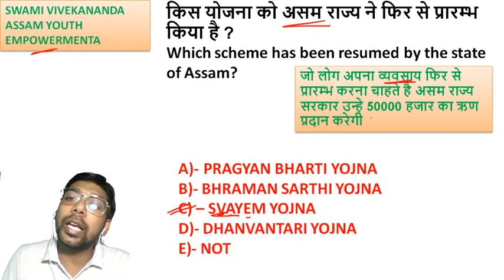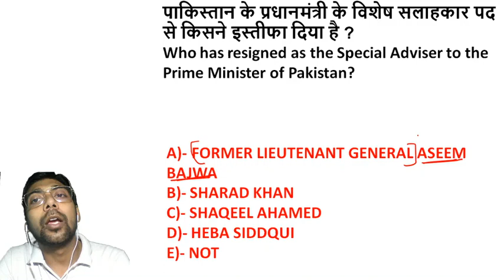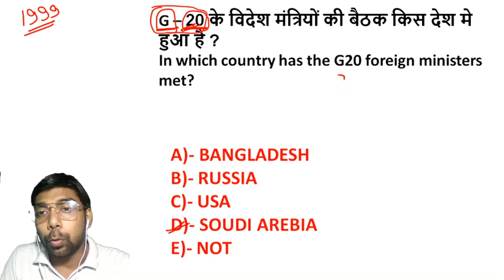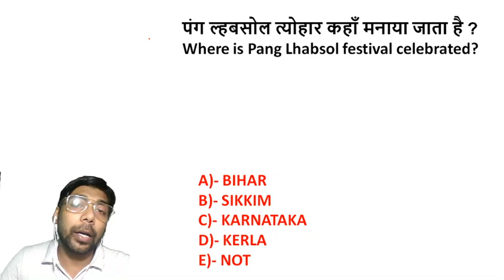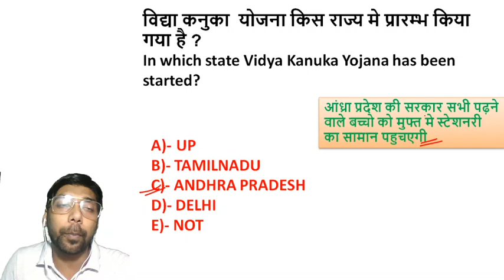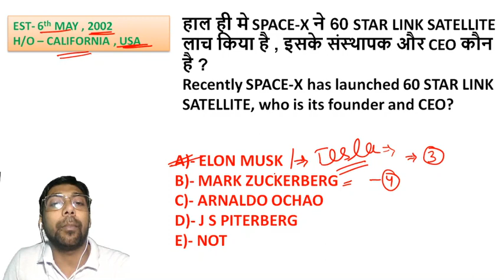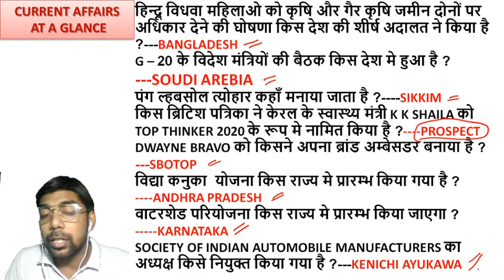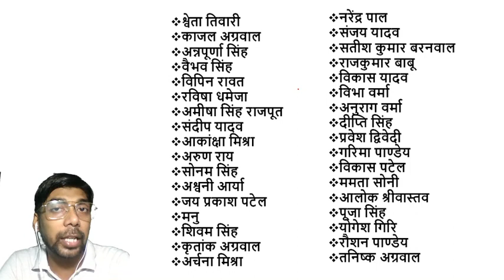DAILY CURRENT AFFAIRS 7th SEPTEMBER , 2020 | अब रटना नहीं.....समझना है | BY AMIT SIR | ISRO ACADEMY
Watch the video and we hope that the will be beneficial for your preparation.

So Join☑ and Support us💪💪☺
Links are given below of our other social plateforms.